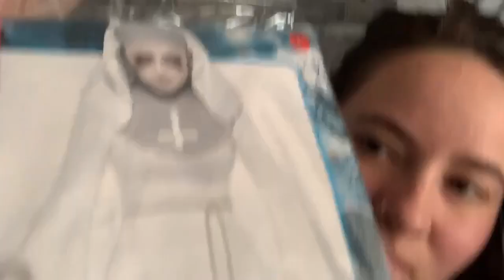Kermis en Halloween chaos | Mommy’s Diaries | vlog 2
Kijk snel naar mijn nieuwe video